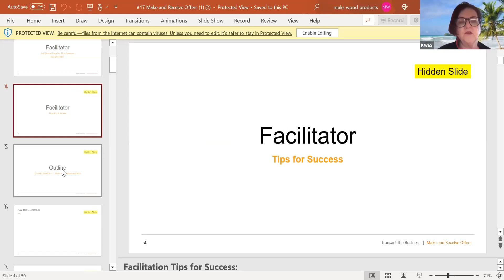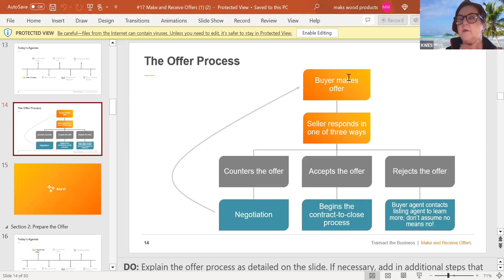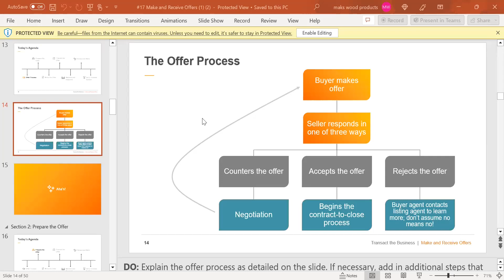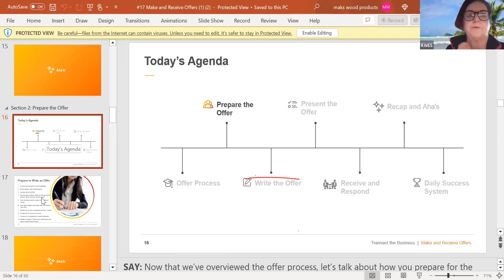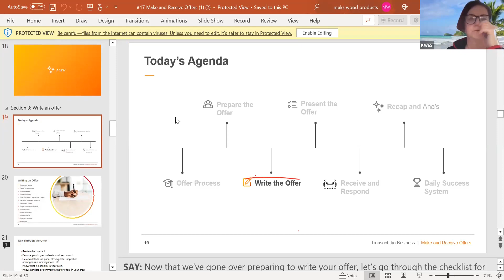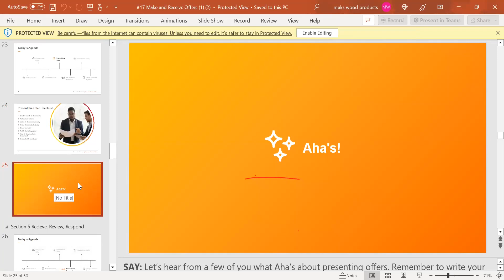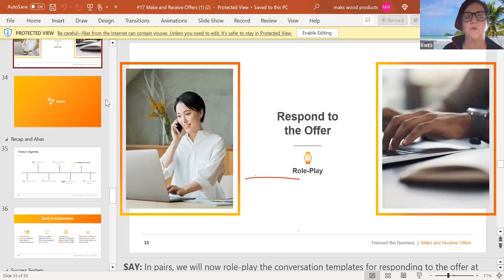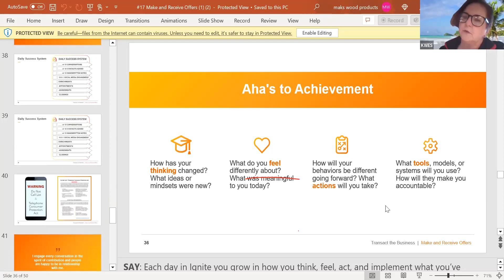Make & Receive Offers 6/26